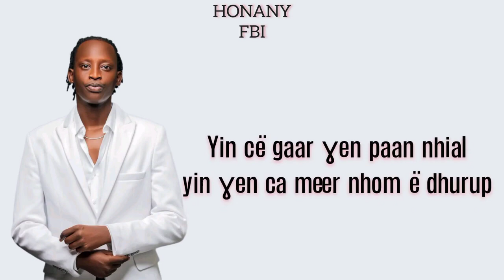ALIJOMA MABIL HAPPYNESs LYRIC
ALIJOMA MABIL HAPPYNESs LYRIC southsudanmusic2023 dinkasongs sudanesemusic southsudanmusic2023 Hello World? Welcome to south prime you tube channel. Here we promote south Sudan music and culture, please subscribe and share our content upload south Sudanese wedding music, and music albums reviews, kindly share your experience with us we give best media advertisement as many content will be uploaded bedsides i also covers church songs musicalize your subscription and likes so as to bring you best contents for you.